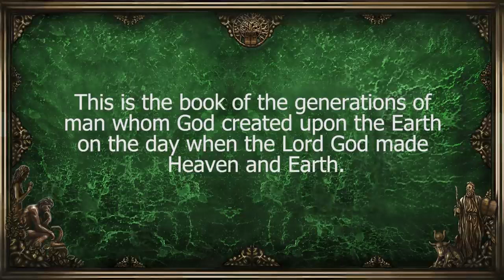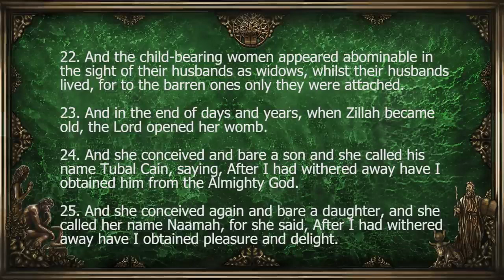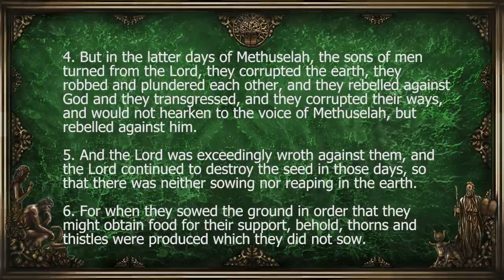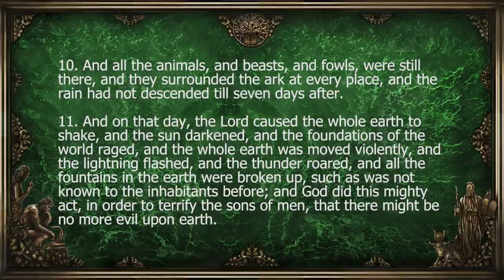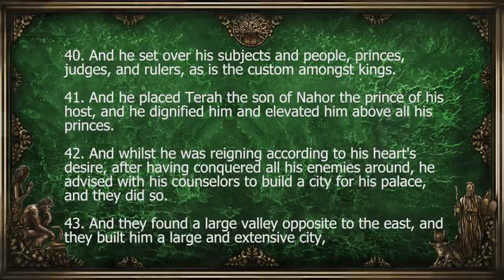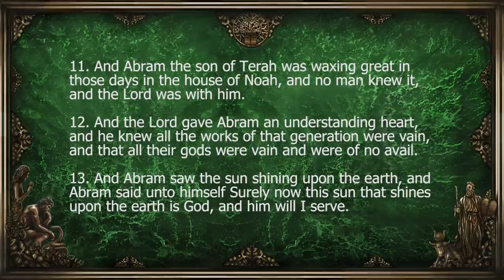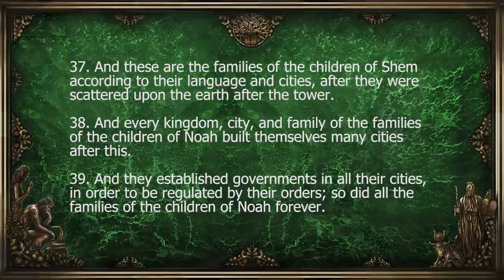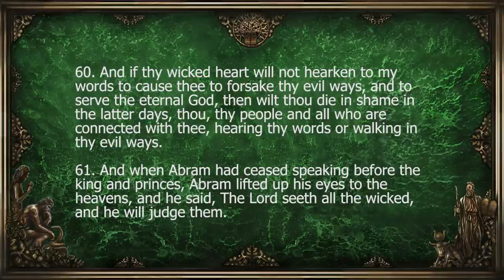The Book of Jasher Part 01 Creation to Abraham Full Audiobook with Read Along Text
This channel Is not monetized by youtube and never will be so please support us if possible,thanks